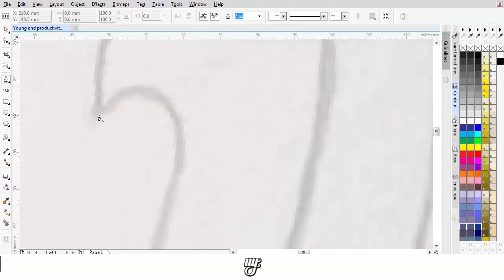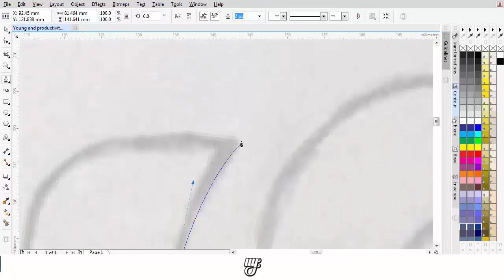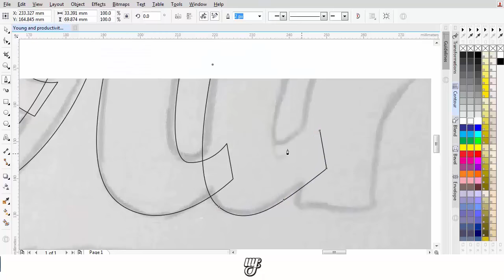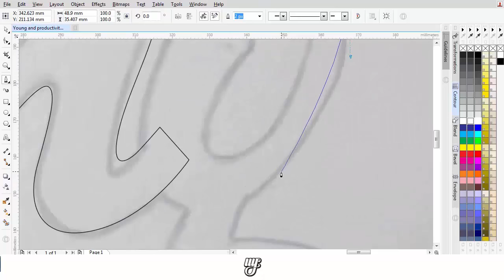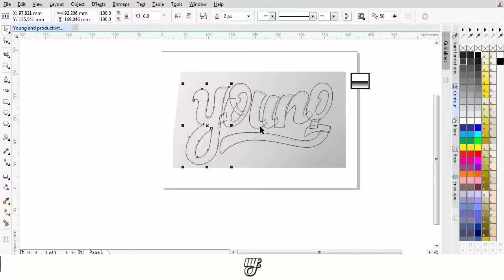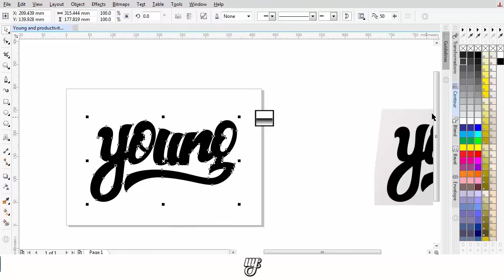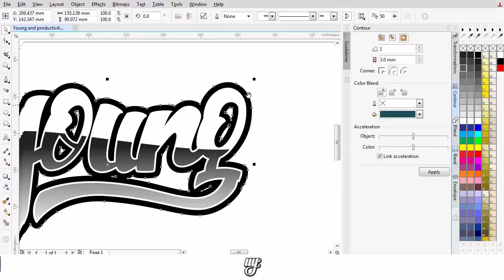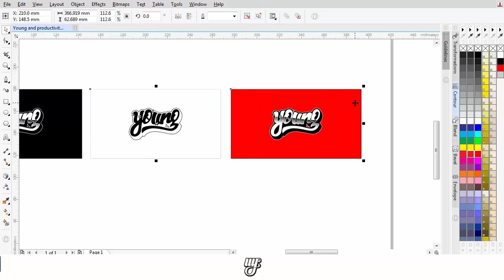How To Make AMAZING Typography Using Corel Draw X7 | Tutorial #6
Description:
Typography become a tool for promoting a business or company . So , do not be surprised if the very typography design choice.

Thanks for all comments in my channel or my video.

My business Link!

My private Link!

Line: maadun

Muhammad fuady